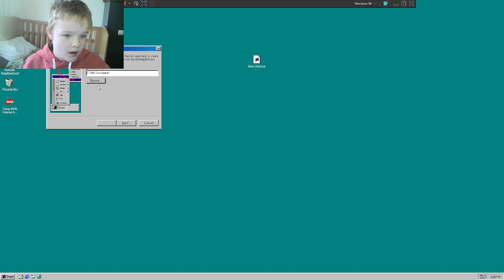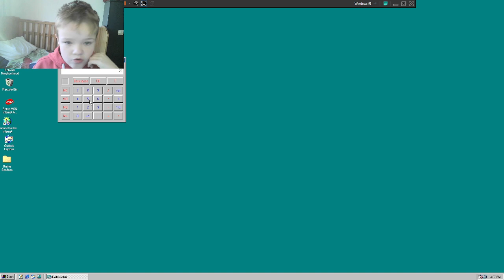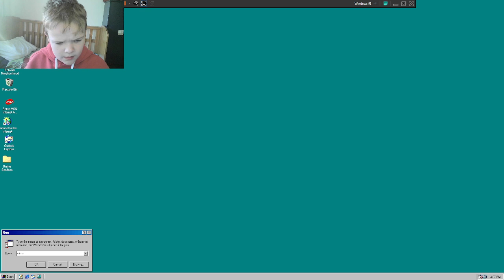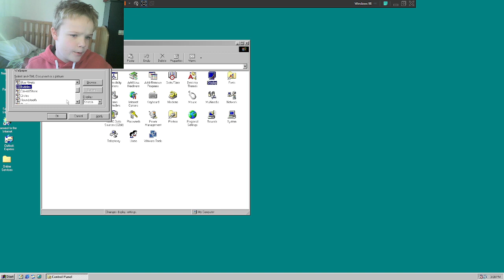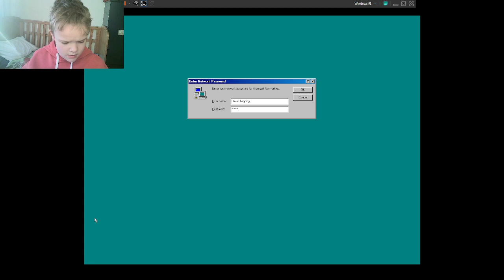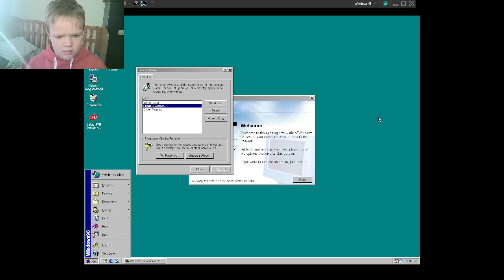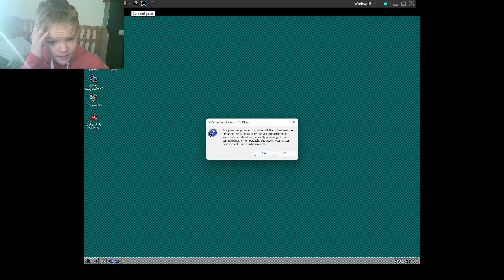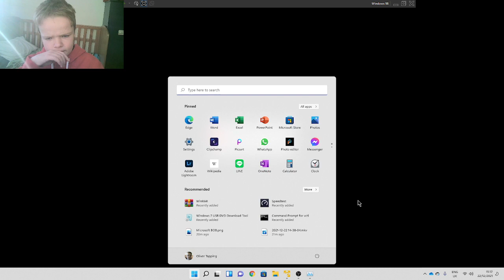a Oliver looks at Windows 98 (1998)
Hey Everyone I am looking at Windows 98 today! Enjoy the video :).